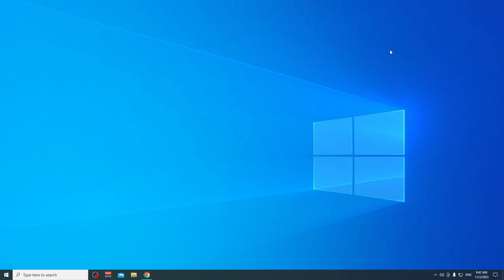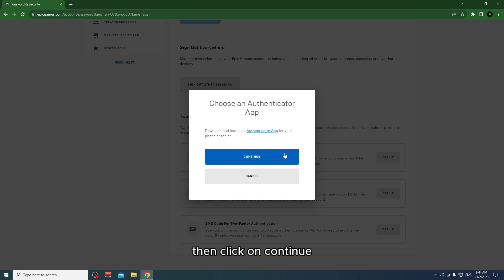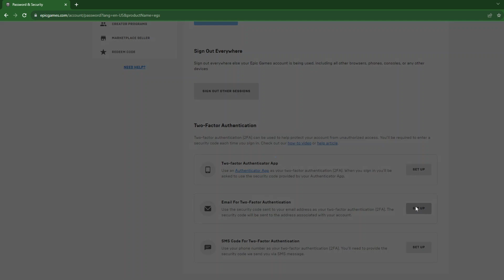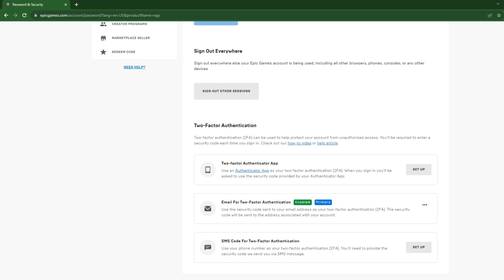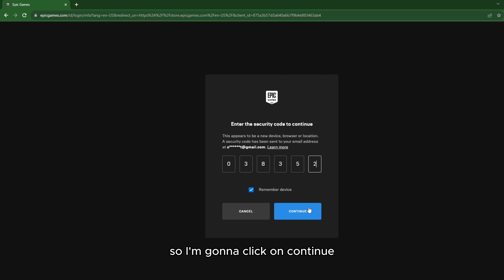How to Enable Epic Games and Fortnite 2FA (Two-Factor Authentication)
To enable two-factor authentication go to the Epic Games website and click on Sign-In in the top right corner.

Hover over your account name in the top right corner and click on Account.

Click on Password & Security.

Scroll down to Two-Factor Authentication. You will see three available options: authenticator app, SMS (Texting) authentication, or email authentication. First, we will show you how to enable the authenticator app.

Note that you can only have one type of two-factor authentication enabled on your account at one time. In order to enable this, click on Enable Authenticator App.

A pop-up will appear outlining the three easy steps you need to take to get the authenticator app enabled.

You will need to download an authenticator app on your smartphone to be able to complete this process. In this example, we’ll be using the Google Authenticator app on Android. Note that the process will be slightly different on iOS devices.

Open the app and tap on Begin.

Tap on Scan a Barcode.

Scan the QR code on your screen.

Tap on Add Account.

Remember the code on your phone. The code will refresh every so often for additional security.

Enter the six digit code in the pop-up and click Activate.

Backup codes are created in case you lose access to your authenticator app. Click on Generate Codes.

Make sure to write down these codes somewhere safe or you can click on download codes to save a text file containing the codes on your computer.

To confirm the authenticator app is working correctly sign out of your Epic Games account by hovering over your name in the top right corner and clicking on Sign Out.

Click on Sign-In in the top right corner.

You will be prompted for a six digit code. Open your authenticator app and enter the code then click on Continue.

You have successfully enabled two-factor authentication through your authenticator app on your Epic Games account!

Have further question about computers? Leave in comments and I will make a video about it.